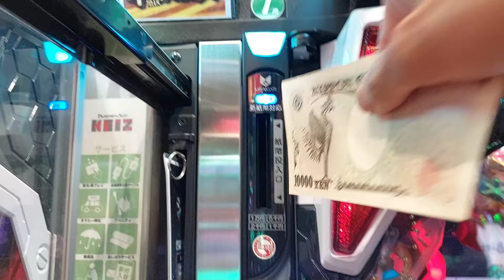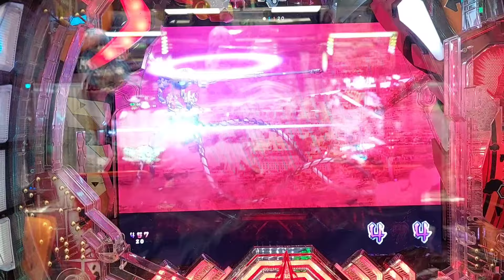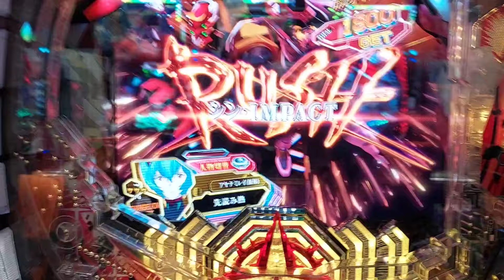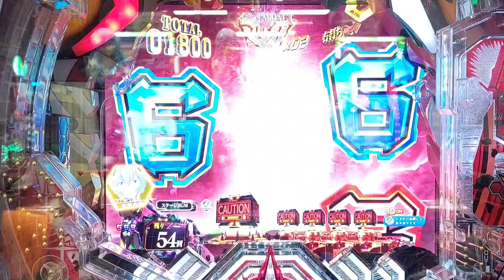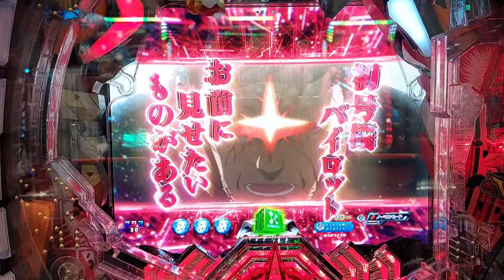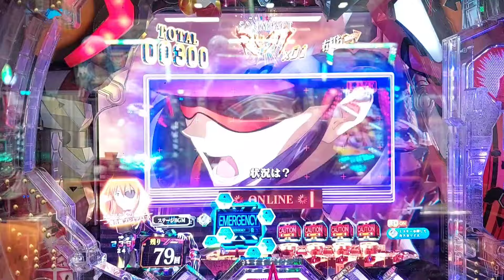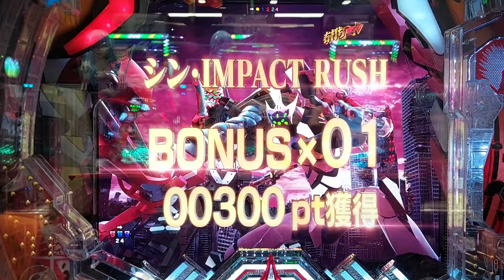【無職パチンコ】いいもんみれたわ